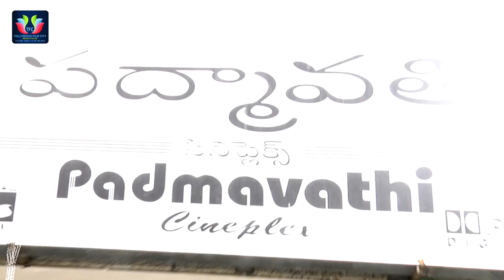Divya Mani Movie Public Talk || Suresh kamal || Vaishali Deepak || TFC Films And Film News